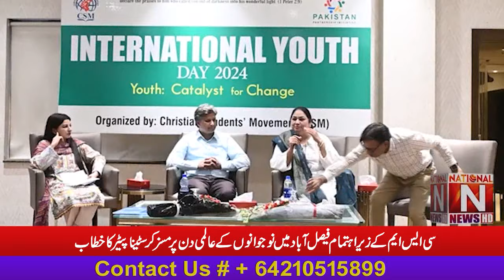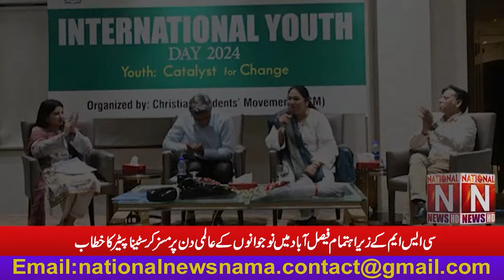Address by Mrs. Christina Peter on International Youth Day in Faisalabad organized by CSM.